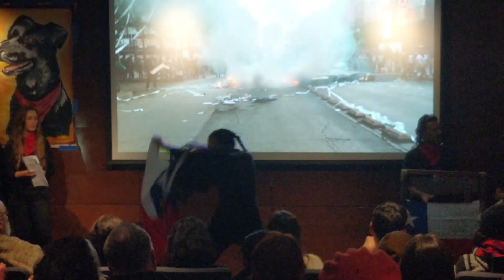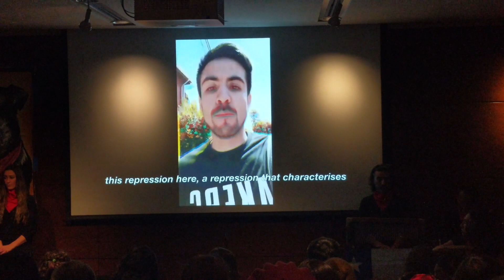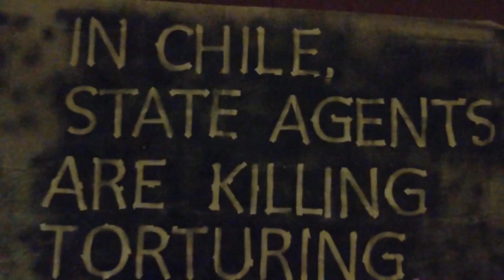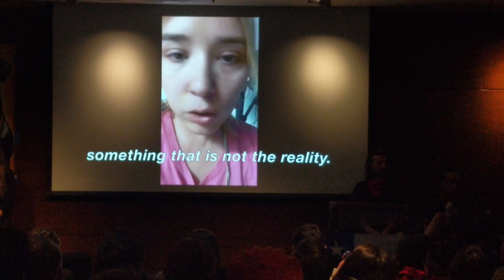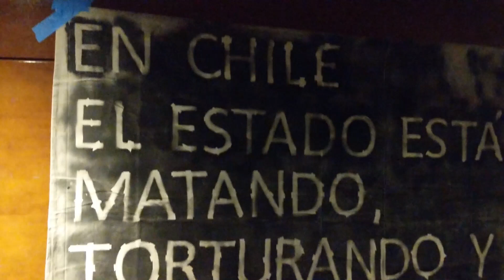Chile is Not Alone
On Tuesday November 12th, dozens of people came together to support the recent protests in Santiago, Chile. The cultural event held in New York City included live music, poetry readings and a candle lighting ceremony. A proposed fare hike to the metro in Santiago was the straw that broke the camels back, however this unrest is the result of years of neglect from the Chilean government. The Chilean people march for properly funded education, pension reform and more. If you watch the mainstream media you would believe that all of this chaos is due to a 30 peso increase. But the people of Chile are tired of the current system and have finally woken up.
On a cold night in NYC, where temperatures dropped to as low as 8 degrees, Chilean-Americans came together to show that the people of Chile are not alone.
This video is half in English and half in Spanish but the interview answers you will hear are basically the same.